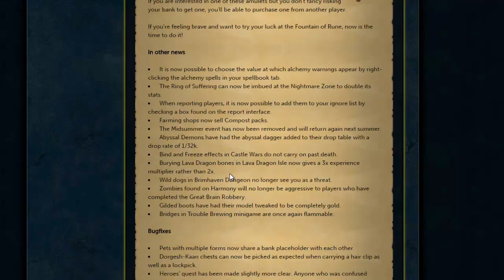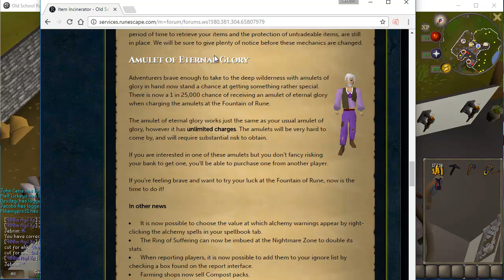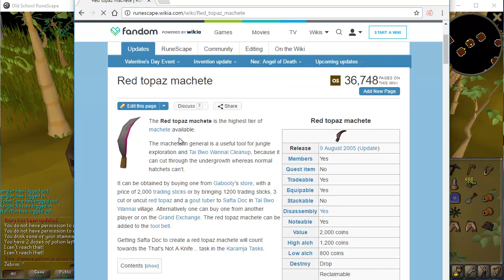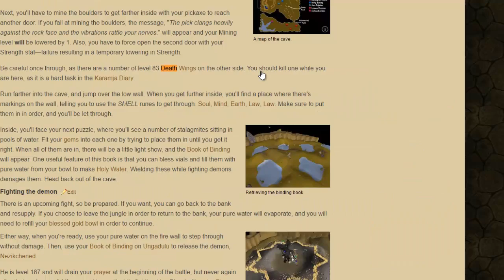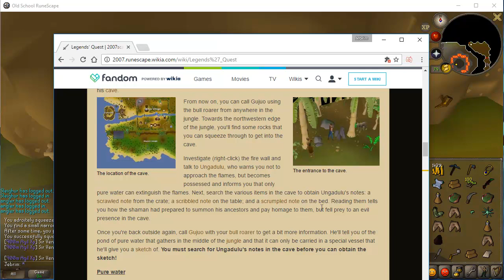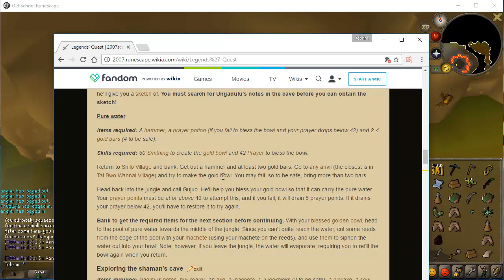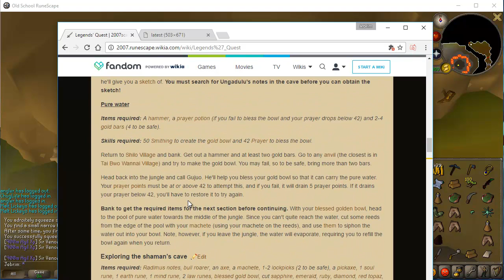First Day Back! Karamja Diary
Learning all the new stuff! And some old stuff!